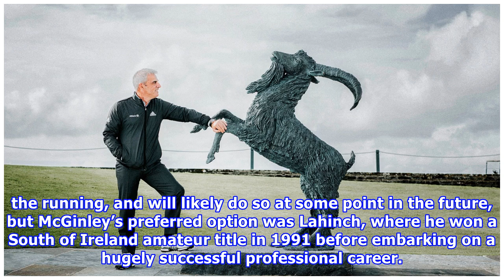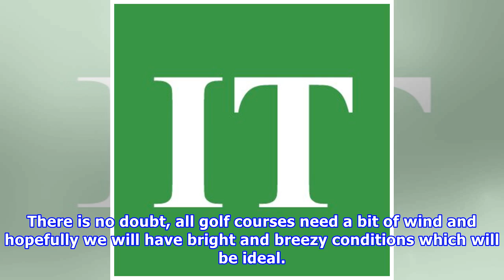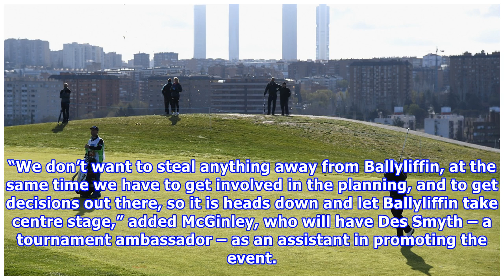Paul McGinley hopes Lahinch will lure top players for 2019 Irish Open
As you’d somehow expect from someone whose Ryder Cup captaincy was deemed a template for all others, to the extent that the USA has sought to imitate his level of preparedness, Paul McGinley has already started to ensure that next year’s Dubai Duty Free Irish Open over the old course at Lahinch Golf Club will prove a tempting proposition to the world’s greatest players. It is scheduled to take place on July 4th-7th 2019, just two weeks before the Open returns to Royal Portrush, and McGinley – as...